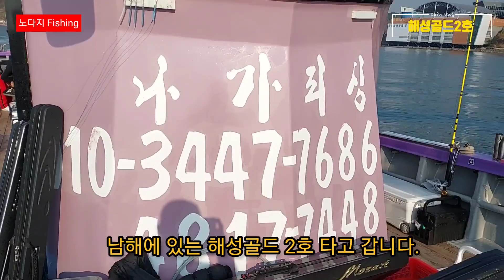먼바다갈치낚시 월명주기? 물때? 갈치포는 길쭉하게(대치 효과 만점)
통 세꼬시는 십어 먹기만하고 잡히지를 않고 갈치포를 길쭉하게 했더니 효과 만점입니다.참고하세요.